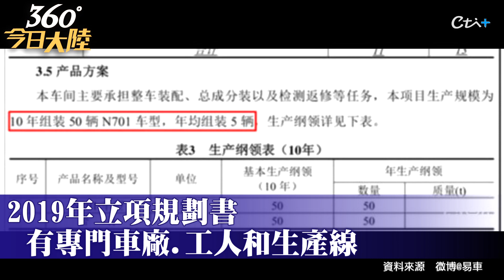【360°今日大陸】年產僅5台!習近平訪港乘「紅旗N701」防彈車 視察駐港解放軍稱「由亂而治」發揮重要作用 @全球大視野Global_Vision ​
⭐️芸編推薦多買多發 推薦代碼cti066